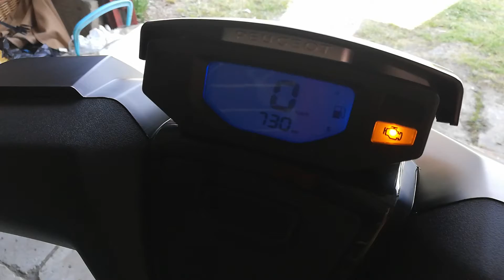Mój Skuter #67 Peugeot SpeedFight 4 Mad Grey Edycja Limitowana 2020 Pierwsze Odpalenie Po Zimie :)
Już niebawem rozpoczynam sezon :)